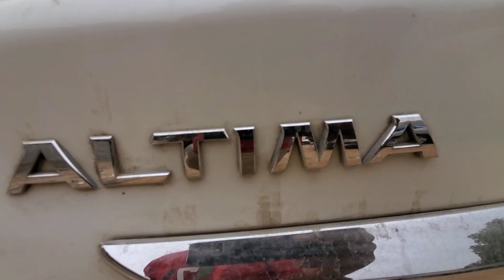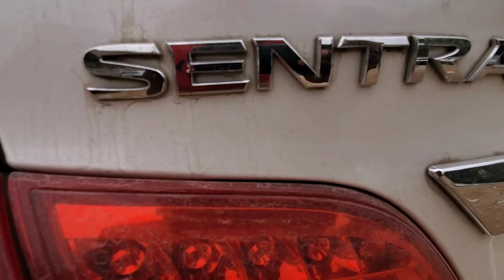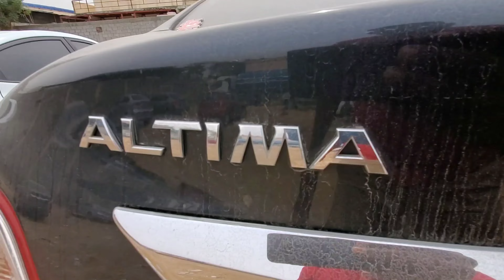Ramadan offer used cars sale | M.Naeem Painter | dubai car market | japanese car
This video about ( Ramadan offer used cars sale
M.Naeem Painter
used cars
dubai car market
japanese car
used cars
used japanese cars
used cars in dubai malayalam
used cars for sale in ajman
cheap used cars in dubai
used cars in dubai tamil
used car market
used cars for sale in uae
used cars in dubai
used cars sale
used cars for sale
used car nissan sunny for sale
maintanance of used cars
how i imported car from japan
how to import japan car in pakistan
toyota camry
complete car import process pakistan

my location
location in ajman new industrial Area
M.Naeem painter